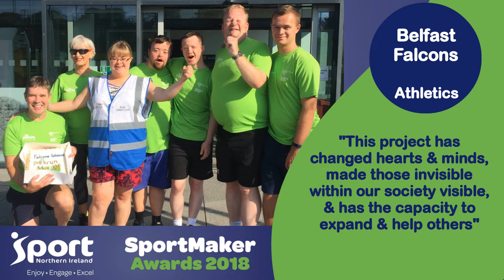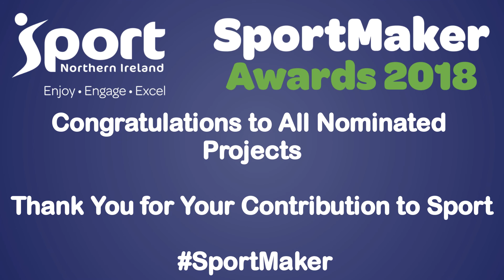Project SportMaker Nominees 2018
As part of the Sport Northern Ireland SportMaker Awards 2018, we received nominations for some really fantastic Projects - all of which are making a big difference to the participants, communities &/or sports that they are involved with.  Congratulations to each of the nominated projects and the people who make them happen!